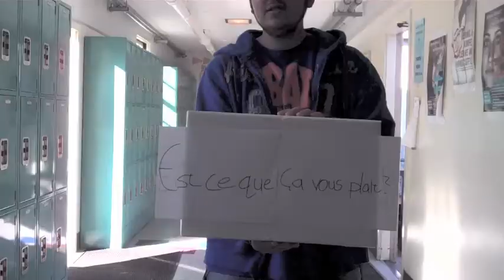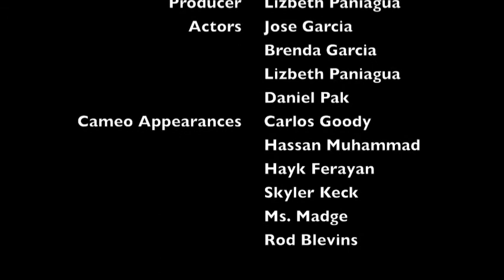Do you like what I'm doing?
A boy falls for his secret admirer. He actually doesn't exist, though. Haaa.